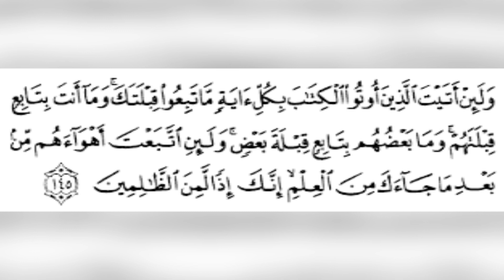(Cashirka 14-aad) Sheekh Cabdi Xayi iyo Tafsiirka Qur’aanka Kariimka.